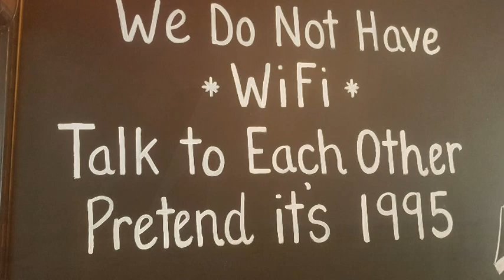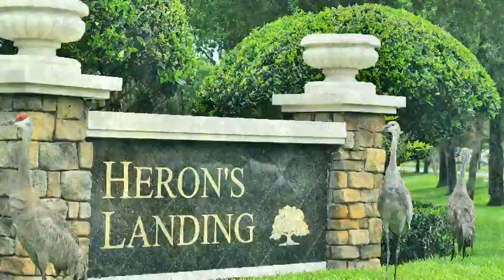Orlando Disney Springs Florida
Orlando, Disney Springs, Home Florida
And our home in Oviedo, Seminole County, Florida
July 2019